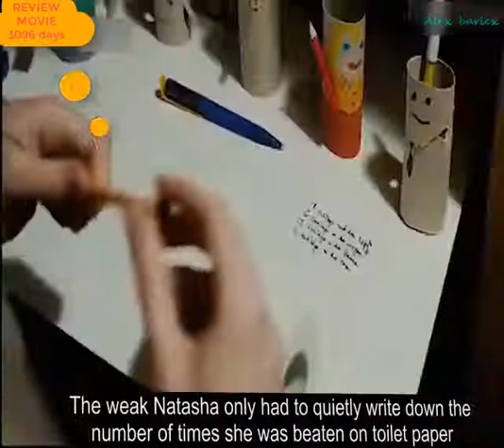review movie - 3096 days